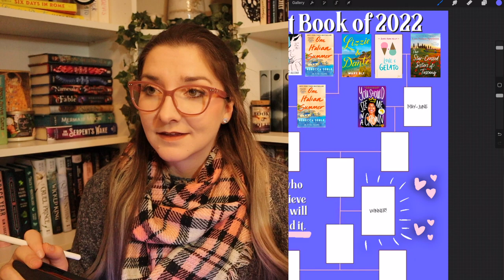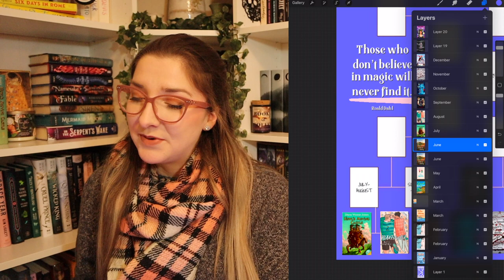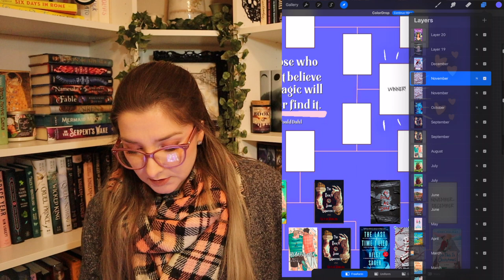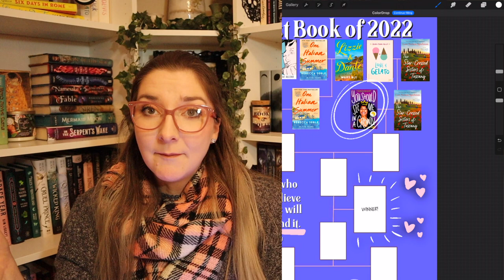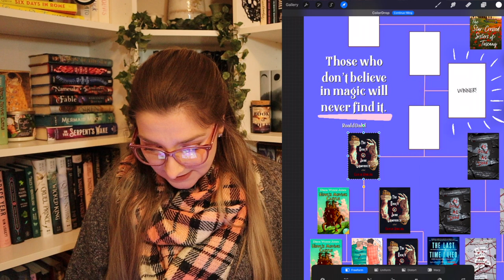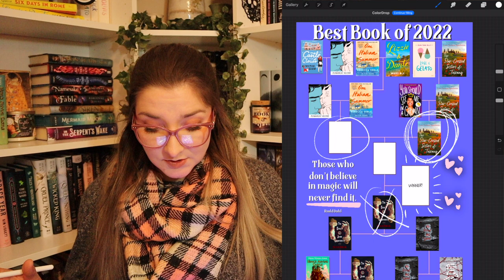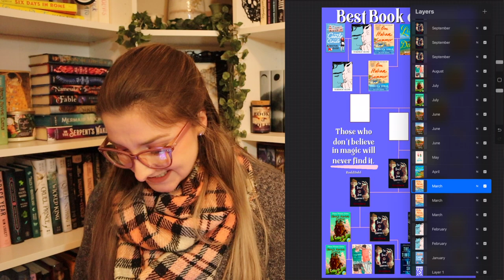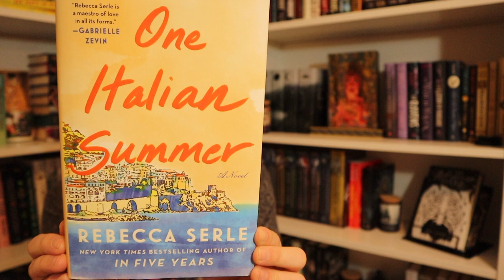I read 72 books in 2022, and these are my favorite // 2022 BOOK BRACKET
Here, I make videos about my life, my art, and mostly reading!

Today's video:  I bracket tournament my top books of the year 2022 to see which book comes out on top!

BOOKS MENTIONED:
A Castle in the Clouds by Kerstin Gier
Permanent Record by Mary H.K. Choi
One Italian Summer by Rebecca Serle
Lizzie and Dante by Mary Bly
Love and Gelato by Jenna Evans Welch
The Star-Crossed Sisters of Tuscany by Lori Nelson Spielman
The Dealth of Jane Lawrence by Caitlin Starling
As Good as Dead by Holly Jackson
So This is Christmas by Jenny Holiday

Music from Uppbeat (free for Creators!):